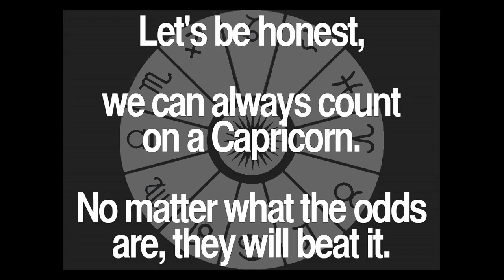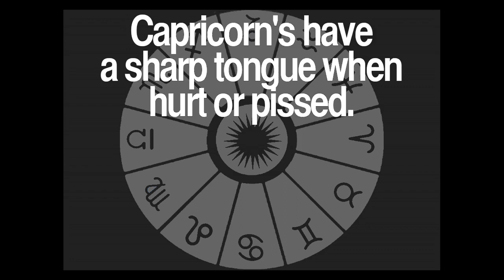Daily Capricorn Quotes Collection 15